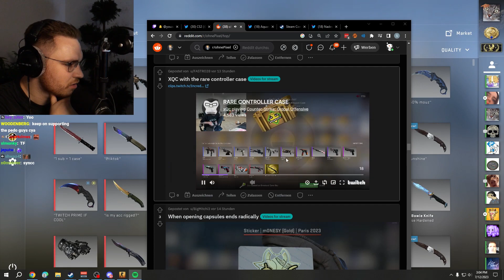ohnePixel reacts to XQC unboxing Butterfly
ohnePixel reacts to XQC opening Case and opens Butterfly